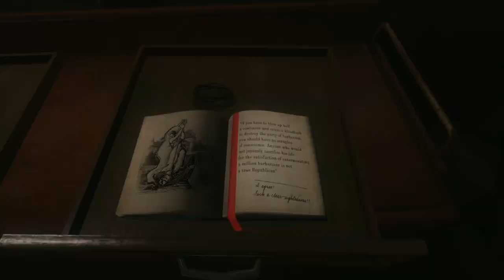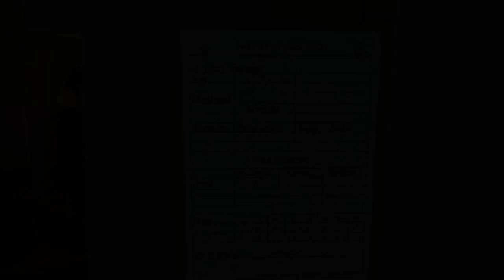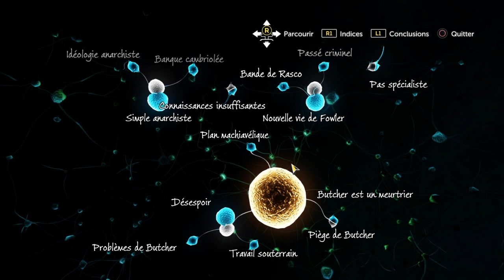SHERLOCK HOLMES: THE DEVIL'S DAUGHTER - Réaction en chaîne 2/2| EPISODE 7